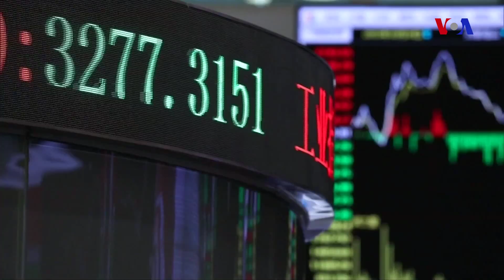Çin 2019-da mübarizələr, çətinliklər və böyük risklərlə üzləşəcək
Çinin baş naziri Li Ketsian deyir ki, dünyanın ikinci ən böyük iqtisadiyyatı bu il böyük mücadilə ilə üzləşəcək. Çin yavaşlayan iqtisadiyyat və Birləşmiş Ştatlarla davam edən ticarət müharibəsi ilə mübariə apardığı bir vaxt böyük çətinliklər və risklərlə üzləşir.